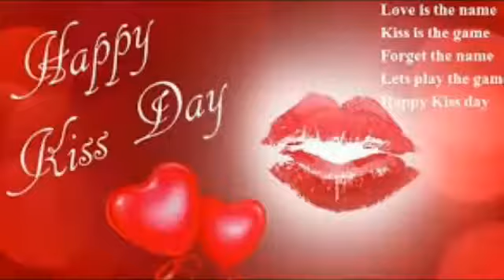13 February 2019 - Kiss day special WhatsApp status video